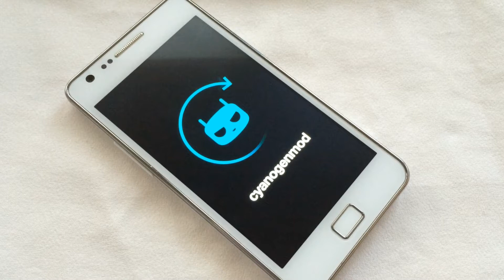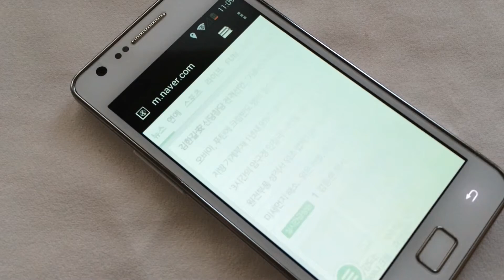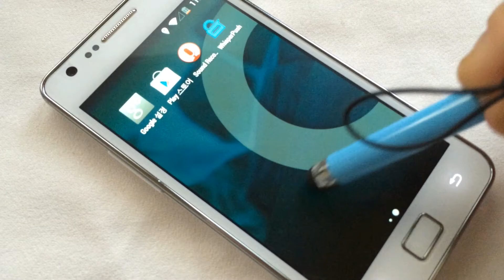Galaxy S2 (M250S) KitKat (Android 4.4.2 / CM11)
GalaxyS2 (M250S) KitKat (Android 4.4.2 / CM11)

SKT용 갤투에 안드로이드4.4.2 킷캣을 올려보았습니다.

위 핸드폰은 공기계라서 통신이 안되지만, 설명으로는 통신및 문자 실사용가능이라고 하네요.